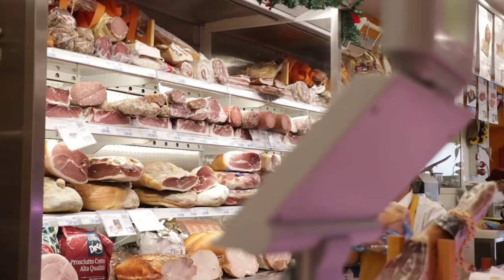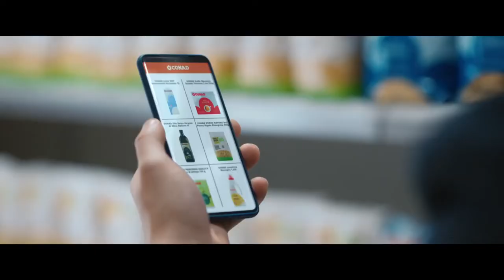Intesa UniTe - Conad: formazione e tirocini per gli studenti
E' stata formalizzato questa mattina all'Università degli Studi di Teramo l'accordo tra ateneo teramano e Conad Adriatico. Un'intesa che permetterà agli studenti di UniTE di fare esperienze formative professionali già durante il loro corso di studio.